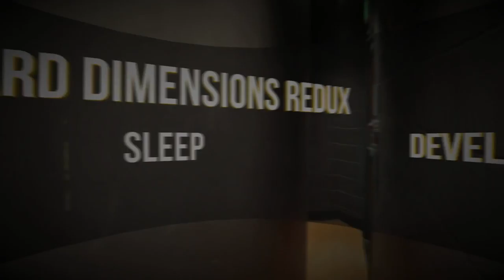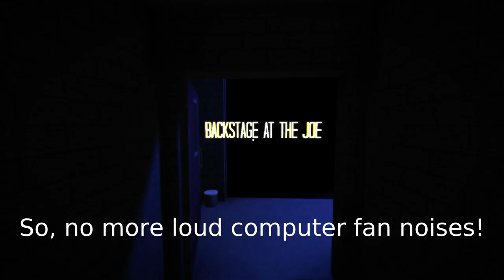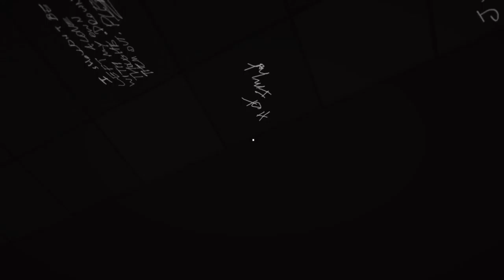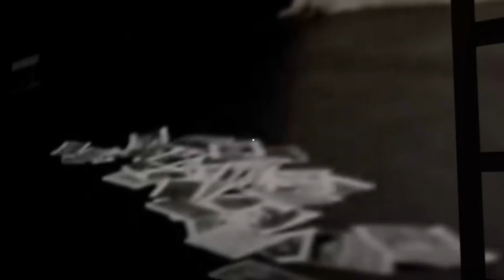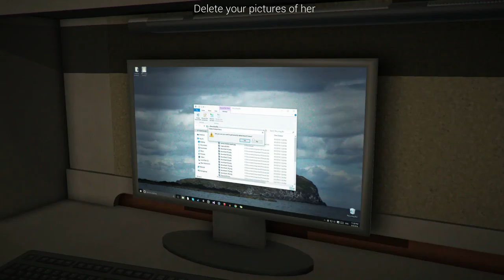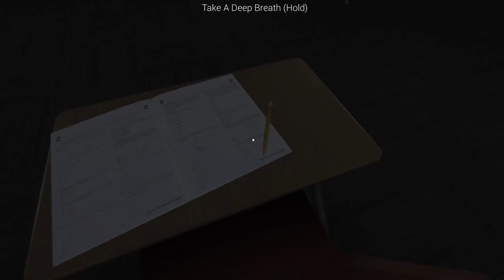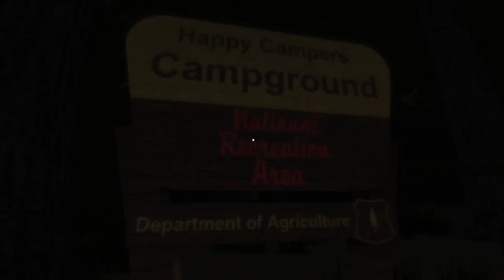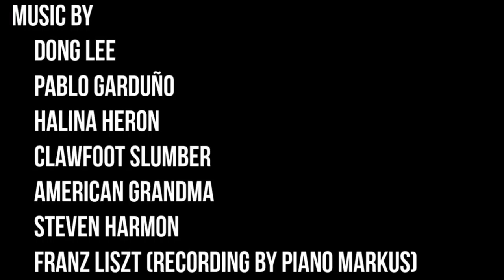WHAT IS THIS GAME??? | Awkward Dimensions Redux Full Playthrough